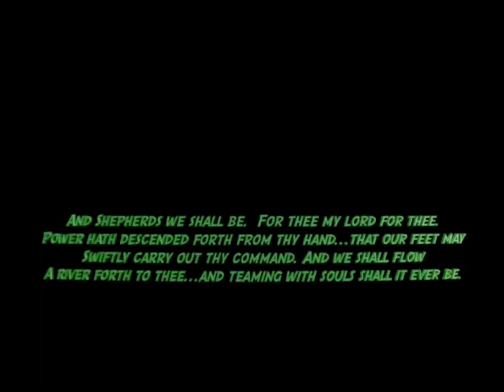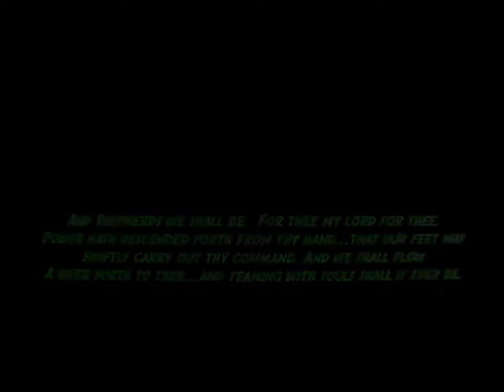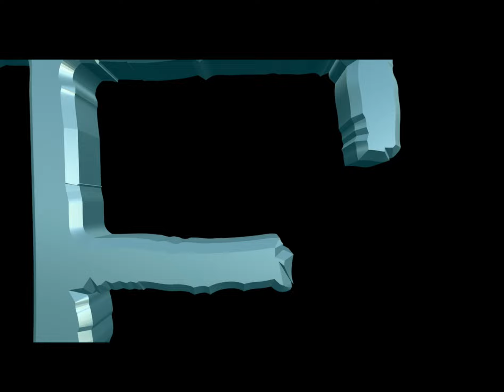LOCK & LOAD...October 2020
Bill Runkle threw on a tremendous event in October of 2020.  Roger Bailey took on Joe Galgoci in what I call the beginning of his rise.